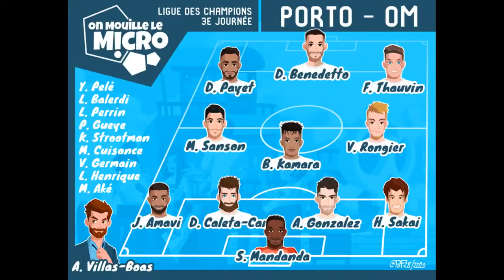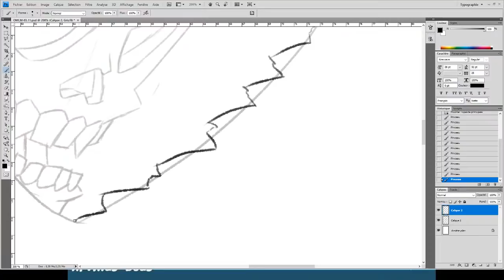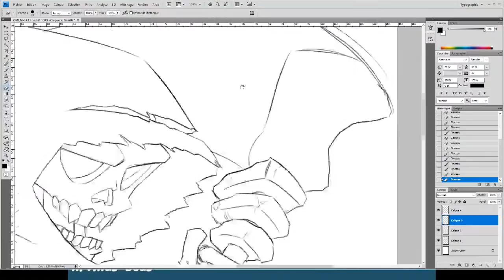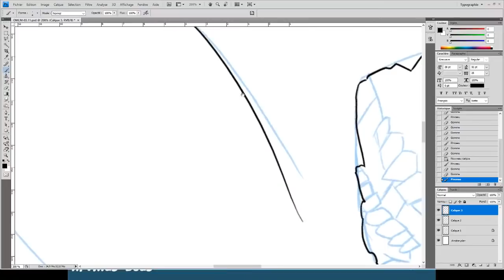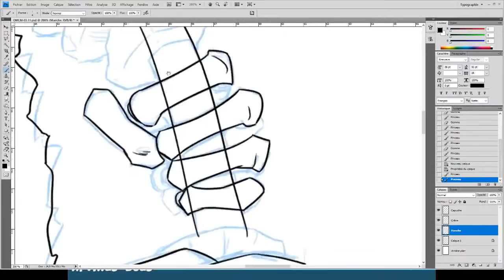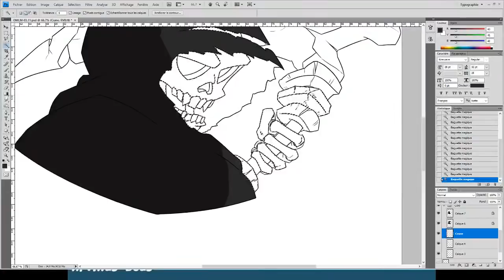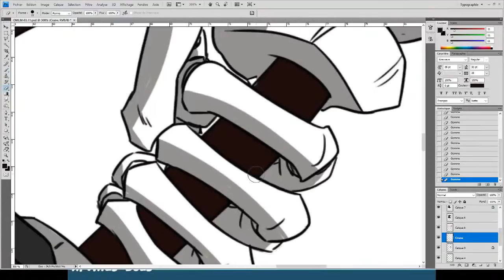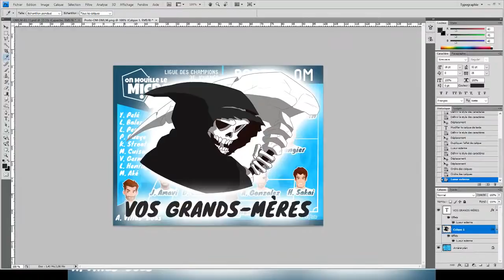On Mouille Le Micro ! 03/11/2020 PORTO 3-0 OM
La fine équipe d'OMForum revient sur le match de l'OM et sur l'actualité autour de notre club préféré.